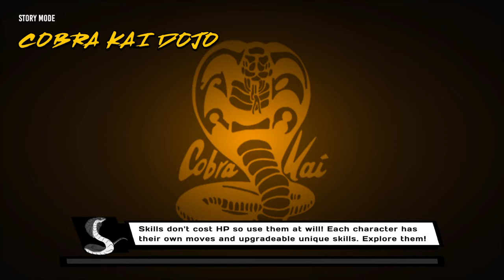Cobra Kai - Throws Only _20210405024328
So I failed this several dozen times. Description isn't descriptive enough - or it's just really glitchy. I don't think you can use punches, etc. AT ALL throughout the level. Finishing the enemy with a throw is irrelevant, don't touch anything besides the throw button.

Apparently it's okay to finish an enemy by throwing another character into him, but play it safe and try not to risk it. It makes for a very long, boring level.